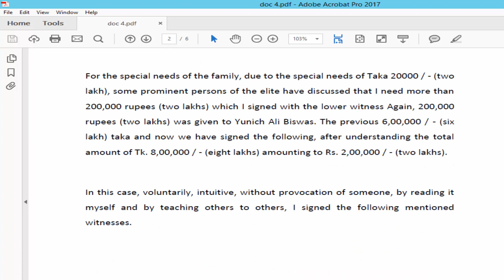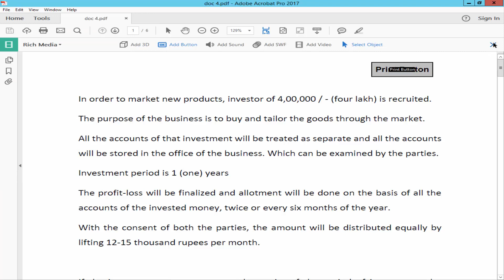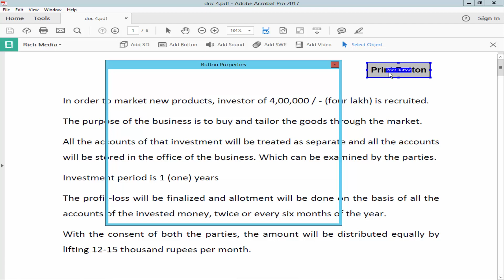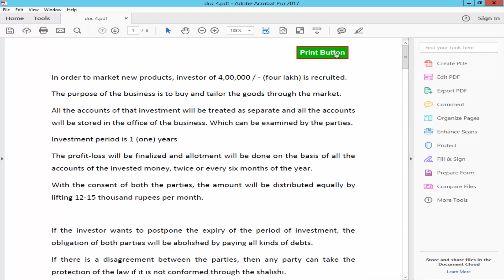How to add print button to pdf document using Adobe Acrobat Pro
In this video, I will show you, How to add the print button to a pdf document using adobe acrobat pro.